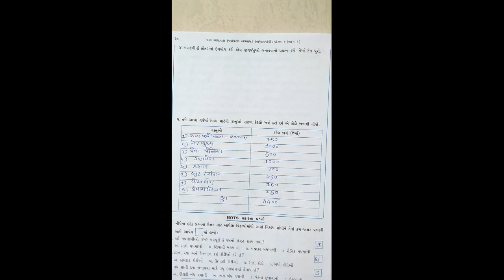STD-4 AASPAS CH-5 L-4